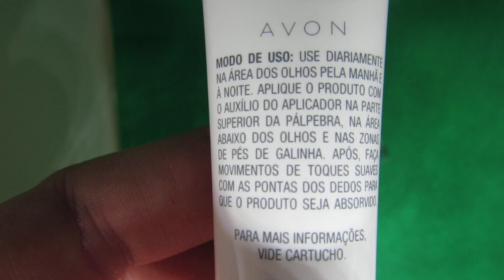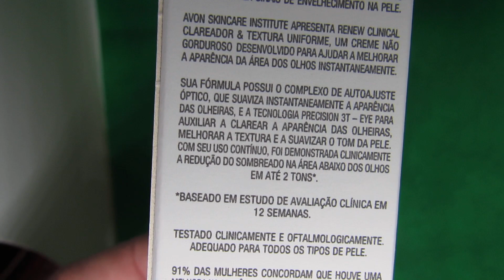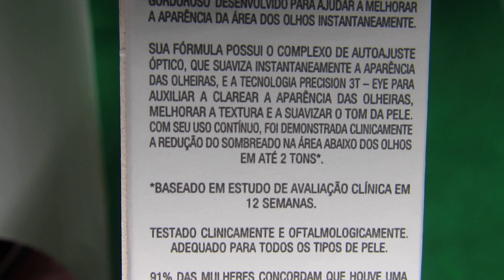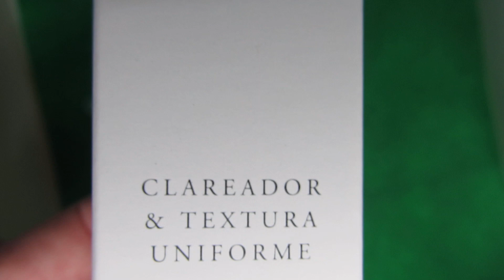LANÇAMENTO AVON RENEW CLAREADOR & TEXTURA UNIFORME PARA ÁREA DOS OLHOS